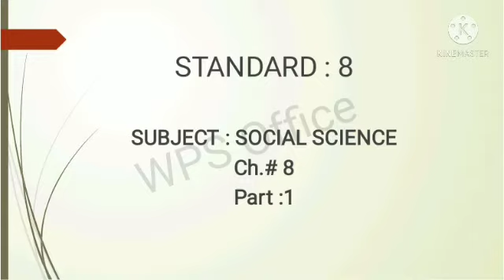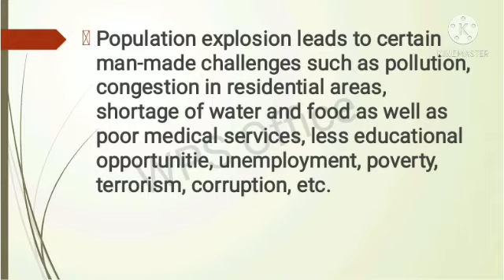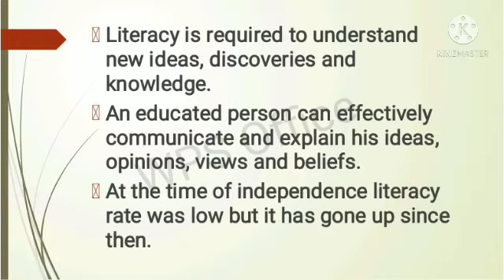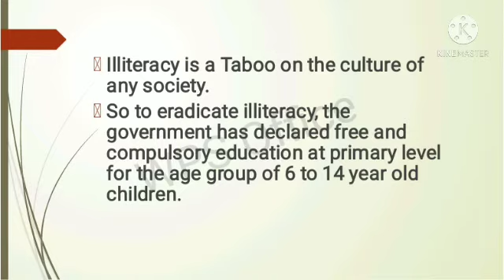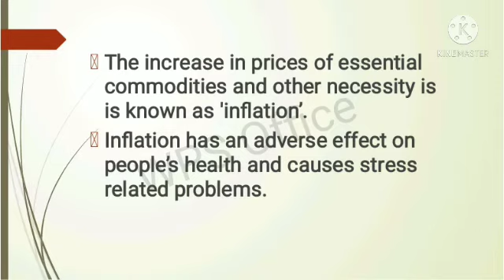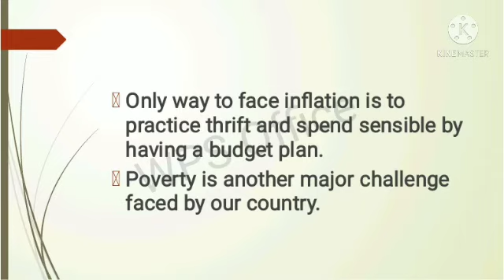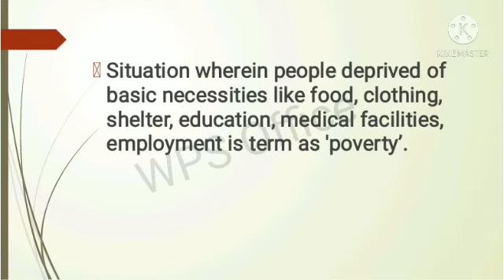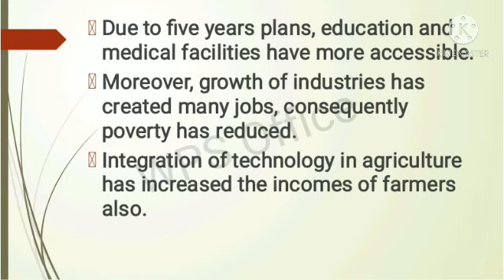Std-8, Sub-S.S.T, Ch-8 India- Challenges and Solutions